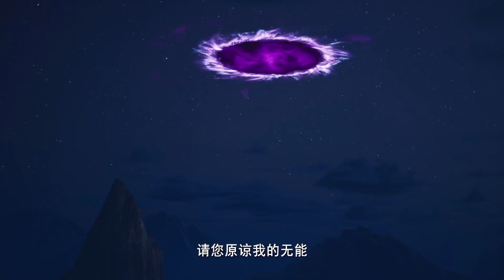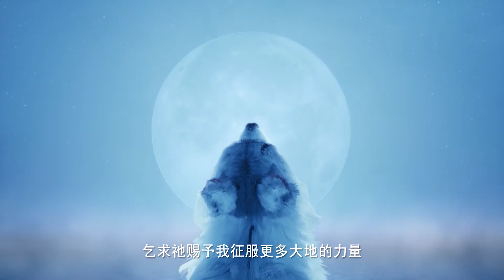🎇龙兴宇将狼魔神逼入绝境！月魔神助力狼魔神！【神印王座 Throne of Seal】